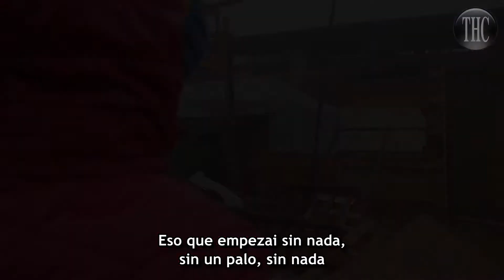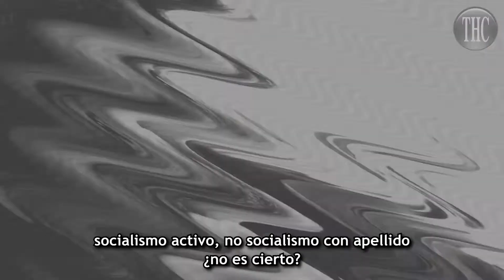♛ THC - Pobladoras feministas: La lucha por el derecho a una vivienda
En el límite de La Florida y Peñalolén, se encuentra la toma Galvarino.
Conozca cómo pobladoras organizadas autogestionan su vivienda creando comunidades.